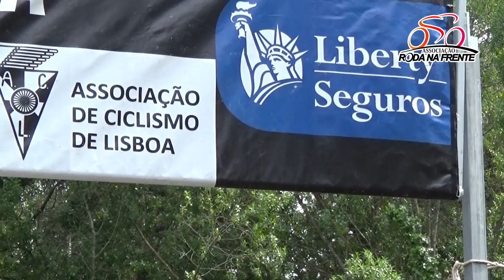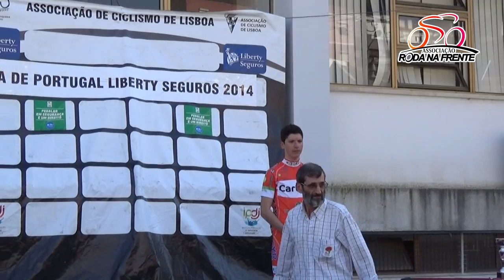1ª Prova da Taça de Cadetes - Zona B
1ª Prova da Taça de Cadetes - Zona B - Lousa